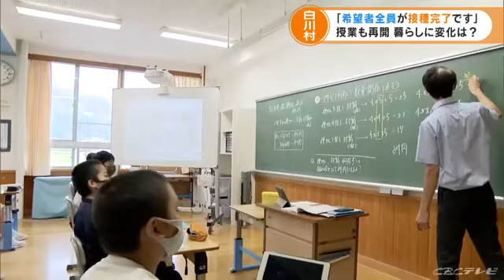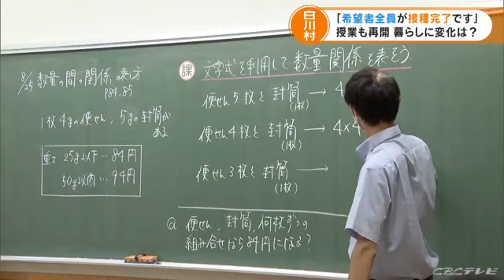ワクチン接種を希望する12歳以上の住民全員に接種完了 “世界遺産の村” (21/08/25 19:55)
「（ワクチンを２回）打った」
　Q家族も？
　「全部（ワクチンを）打った」
　（岐阜県白川村民）

　「21日に終わった。２人子どもがいるが２人とも。前回の緊急事態宣言の時は全部休みだった。岐阜県の白川郷自体が…今回は店は営業すると思う。緊急事態宣言が出ても」
　（岐阜県白川村民）

　「観光業に従事する人も多い。（ワクチン接種は）約９割がワクチン済んでいる」
　（岐阜県白川村役場村民課　古田直樹課長）

　世界遺産・白川郷で知られる岐阜県白川村。７月２５日から１２歳以上を対象としたワクチン接種を村の診療所で始め、８月２１日までに接種を希望する、村民１２０７人全員の２回目のワクチン接種が完了。これは１３８８人いる１２歳以上の村民全体の８７パーセントにあたります。

　お邪魔したのは村立の小中一貫校、白川村立白川郷学園。全校生徒は１１０人、２４日から夏休み明けの授業が再開しました。

　２５日の音楽の授業は、飛沫が心配される合唱や楽器演奏の代わりに、タブレット端末のアプリを使って曲作りにチャレンジ。

　ワクチン接種が進んだとは言え感染対策は徹底的に…。

　「デルタ株は子どもに感染するという情報は入っている。だからこそ感染対策はより一層強めて気を抜かない」
　（白川郷学園　大坪辰也副校長）

　白川郷学園では、１２歳以上の生徒の約７割が、２回目のワクチン接種を終えたということですが、こんな心配ごとが…

　「色々な事情で（ワクチンを）打てないお子さんやご家庭もある。そういったことも配慮しながら、ワクチンハラスメント等は絶対に避けなければいけない」

　合掌集落で有名な岐阜県白川村。おととしは２００万人以上の観光客が訪れましたが、去年は７０万人と３分の１ほどに減少。今後、観光客に来てほしいのは山々ですが、感染拡大があってはなりません。

　白川村によりますと、村民で今後新たに接種を希望する人がいる場合、白川村の隣の高山市に開設している、大規模接種会場に行ってもらうということです。